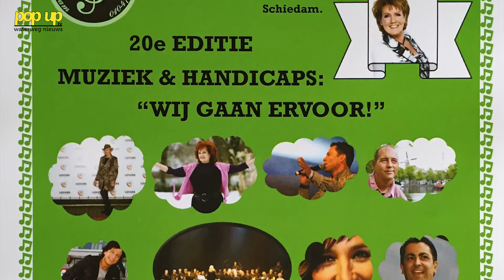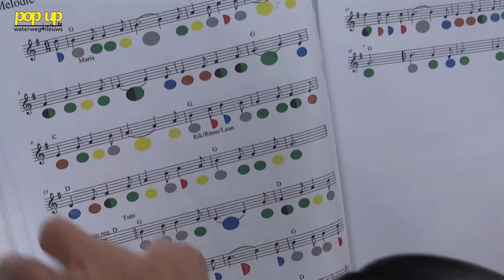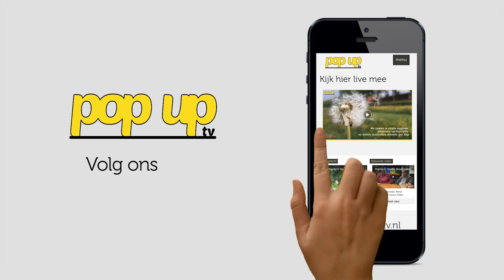PopUpTv Nieuws: 20-ste editie Muziek en Handicaps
Op zaterdag 17 september wordt door Stichting Rolantino's al weer de 20e editie van Muziek& Handicaps; "Wij gaan er voor!" georganiseerd. Deze jubileum editie krijgt natuurlijk een speciaal tintje. Vanaf 14.00u-15.00u zullen er voor u drie drumbands (allen mensen met een beperking) spelen op het Stadserf1 te Schiedam. Dit zijn: Drumband Eckertdal uit Eindhoven, Blij met Muziek uit Haarlem en Drumband Prinses Juliana uit Tilburg.
Het feest gaat verder vanaf 19.00u in het theater aan de Schie, Stadserf 1 te Schiedam met natuurlijk "De Rolantino's", MARIANNE WEBER, IMCA MARINA, RIA VALK, VINZZENT EN AD VAN OPSTAL.
De kosten zijn slechts € 7,50 incl. koffie/thee in de pauze en garderobe.

Verslag van: Matthijs Rorije